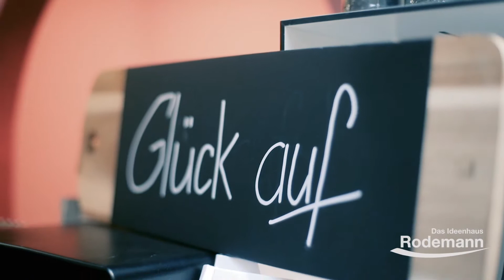Mode & Lifestyle im Ideenhaus Rodemann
Im Ideenhaus Rodemann gibt es nicht nur Möbel - auch Fashion und Lifestyleartikel sind bei uns zu finden.
Kommen Sie stöbern!

Herzlichen Dank an Westwind Medien für die tollen Aufnahmen, Schnitt und Ton!